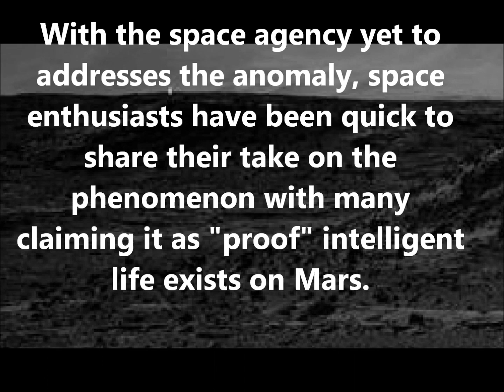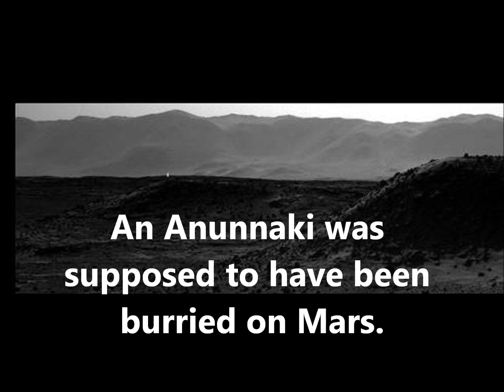NASA Rover finds artificial light on Mars April 2014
A photograph just released from the Mars Curiosity Rover reveals a strange nearby light that appears artificial. The image was part of a batch just uploaded from the Mars Curiosity Rover that were originally recorded on April 3, 2014 by the Right Navigation Camera. The image with the time stamp of 10:00:34 UTC shows an unusual light on the Martian surface only a mile or so away. The light does not appear to be related to the sun or any natural atmospheric phenomenon such as dust storms that have been known to produce lightning on Mars. The light is too distant to clearly identify but appears to be coming from underground suggesting an artificial light source located beneath the Martian surface.